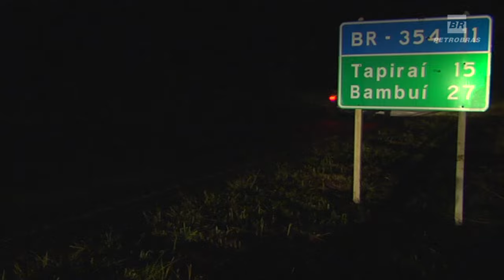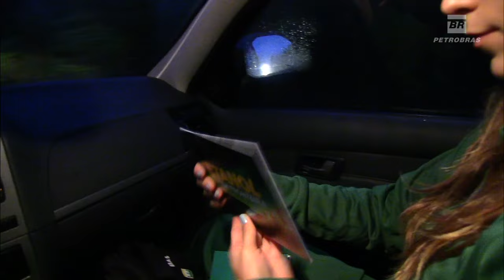De onde vem o etanol? Como é o plantio da cana? | Etanol Sem Fronteira - episódio 1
A Petrobras lançou um desafio para dois jovens cheios de energia: embarcar em uma aventura pelo interior do país para conhecer de perto os segredos da produção do etanol.

Os escolhidos, o Guilherme e a Déborah, arrumaram as malas e, em duas semanas, viajaram quase 4000km, passando por São Paulo, Minas Gerais, Goiás e Rio de Janeiro.

No 1o episódio, nossos aventureiros foram para Bambuí (MG) para descobrir como essa história começa: com o plantio da cana-de-açúcar.

Cada episódio da série vai apresentar um novo tema, ajudando a desvendar toda a cadeia de produção desse biocombustível.